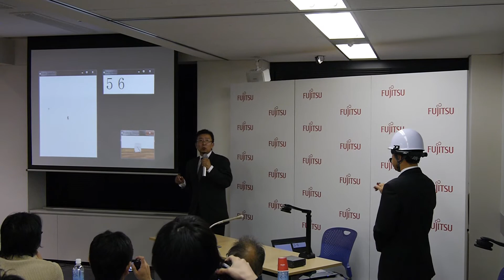「空中手書き」できる指輪型ウェアラブルデバイス 富士通研